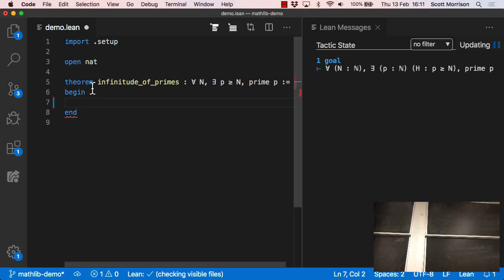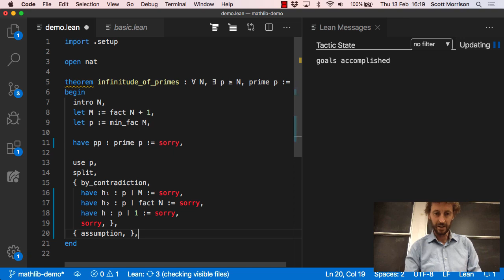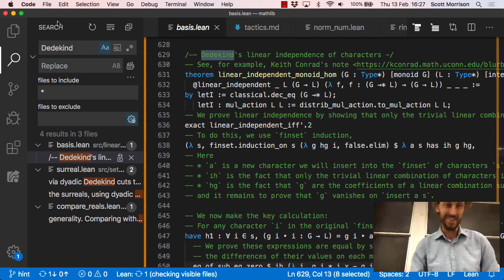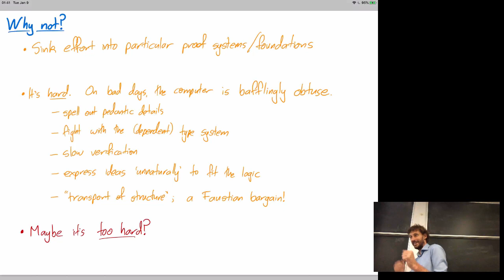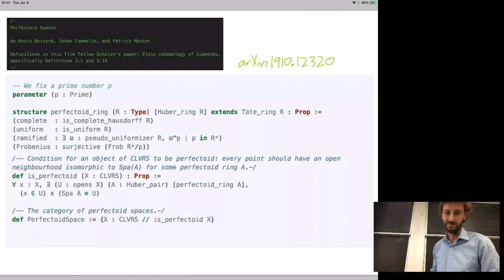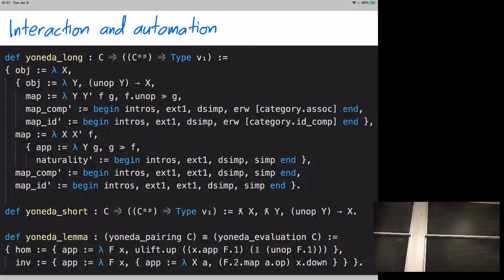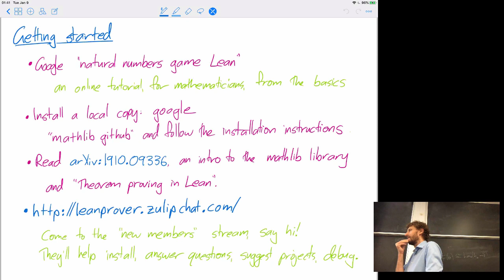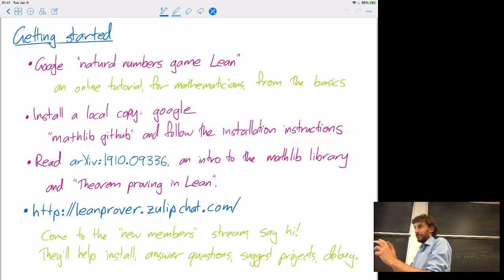20200213 interactive theorem proving